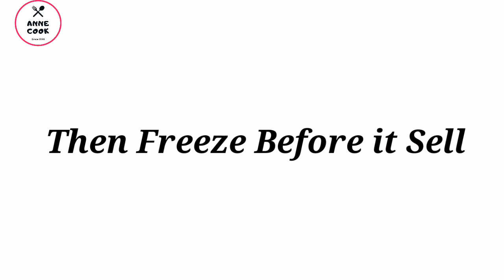Conti's Lumpiang Shanghai Negosyo Recipe Ideas I Negosyo Recipe | Balik puhunan Laki ang Kita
Lumpia Shanghai Coasting

1 kilo Pork Giniling - 200
2 pcs Carrots- 30
3 pcs Onion - 10
Garlic (Hubad) -10
Kinchay -20
2 pork cubes - 16 ( 8 isa)
2 egg -16 ( 8 isa)
paminta at asin - 5

2 packs Lumpia Wrapper ( 25pcs per pack) - 90
1 set of Tub containers- 50
1 piping bag - 3

Nakagawa ako ng 8 Tubs

25 pcs lumpia per Tub
Benenta ko sya ng 120 pesos per Tub

120x8 = 960

so may kita ako ng P510 pesos , Not Bad 🙂

GOODLUCK 😍

Send me Something 🏠 = (Philafrica BLdg. ) 19 Yakal cor. Narra st. Aniban 1 Bacoor Cavite

Camera: Galaxy J7 Pro ( soon Camera na 🙏)
Editor: Vlogit

Take Note⚠️ : Hinde po Sponsor mga ginawa ko, sarili bulsa ko po ako kumukuha ,Pero pwede din nmn kung may mag Sponsor "Charrooot" 😂